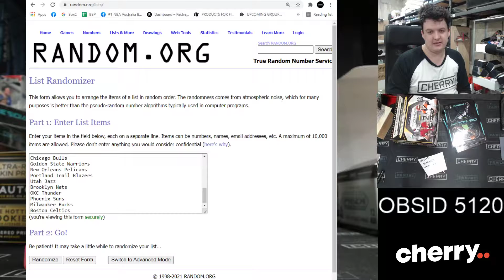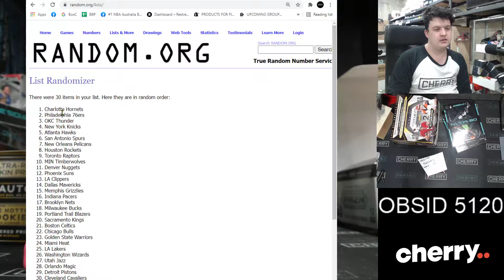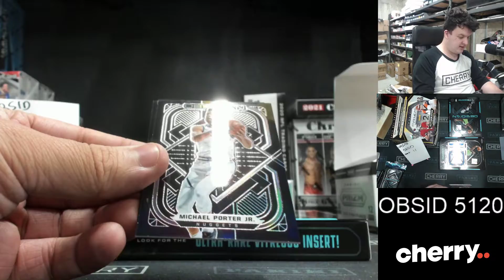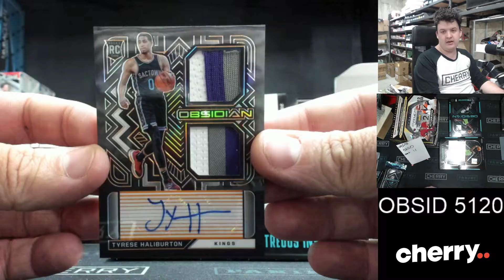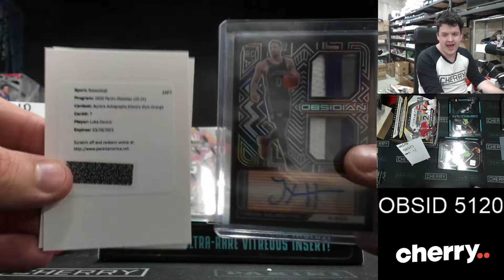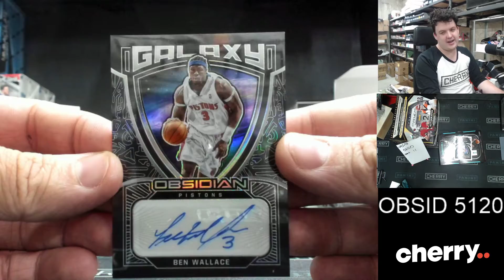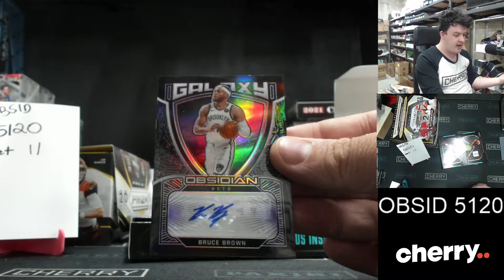20-21 Obsidian Hobby 2-Box Break + M Break Spot #5120 - Random Team - Oct 11 (5pm)